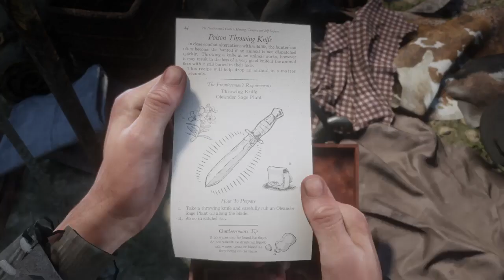Zagrajmy w RDR2 - Odcinek 43 - Polowanie na bizona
W tym odcinku let's play'a z RDR 2 wybrałem się na polowanie na bizona z Charlesem